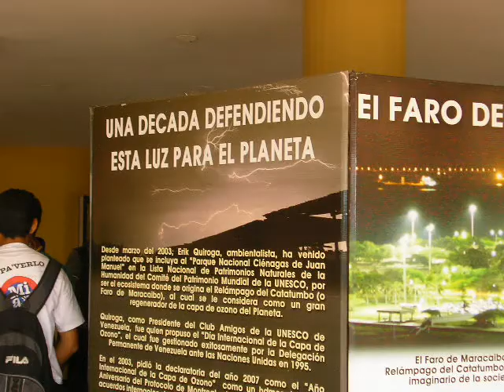Actividad Tranvia de Maracaibo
Scouts de Venezuela, Grupo San Pablo.